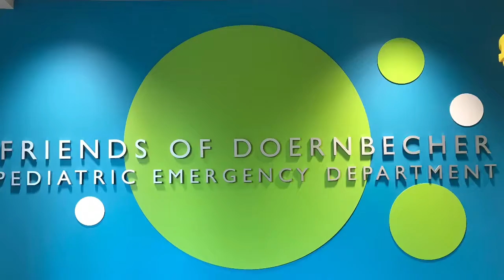Short and Sweet |Vlogmas Day8